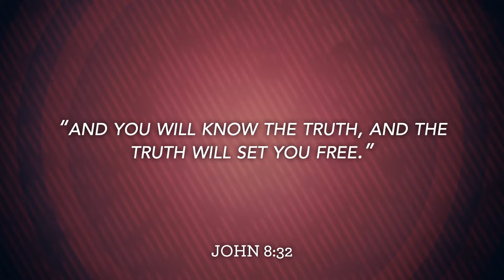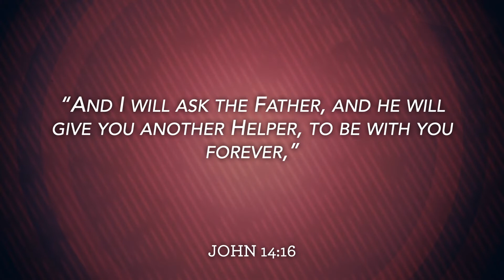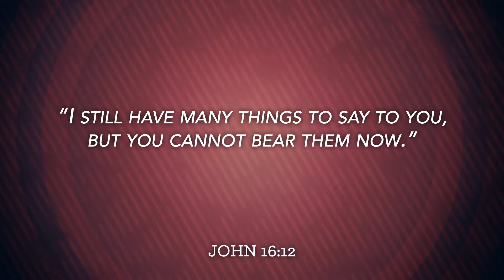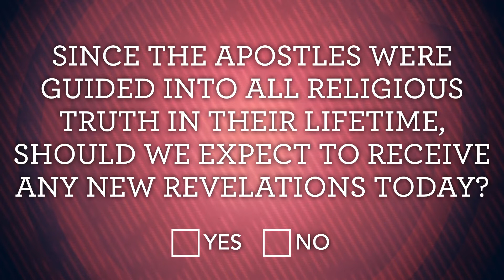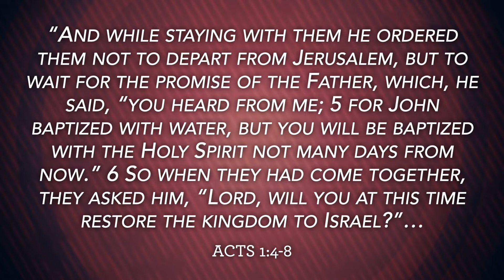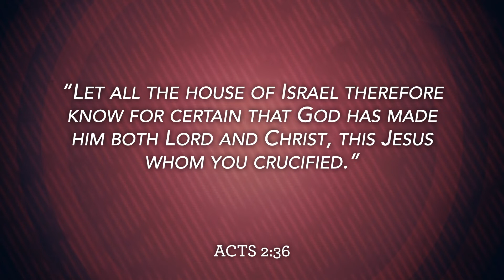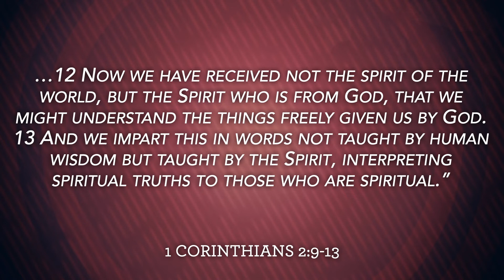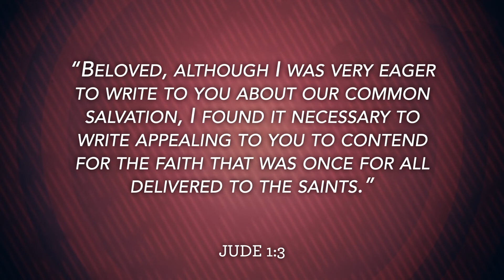062820pm He Will Guide You Into All The Truth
Midway Church of Christ Sunday evening Bible Study for June 28, 2020